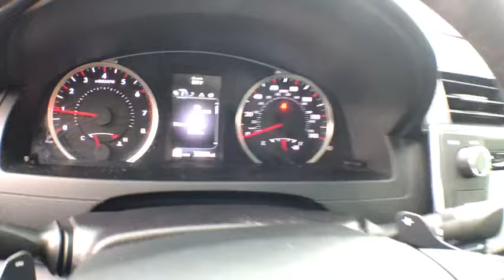2016 Toyota Camry Gainesville, Ocala, Lake City, Jacksonville, St Augustine, FL 8374A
Creme Brulee Mica  2016 Toyota Camry available in Gainesville, Florida at Tomlinson Motor Co. Servicing the Ocala, Lake City, Jacksonville, St Augustine, FL area.
2016 Toyota Camry 4dr Sedan XSE ( SR Moonroof Pkg $915 Value) - Stock#: 8374A - VIN#: 4T1BF1FK8GU134341

Connected Navigation, Partial Leather Seats, Moonroof, Backup Camera, Power Heated Front Seats, Power Windows, Power Locks, Power Mirrors, Dual Zone Climate Control, 18 Premium Alloy Wheels, Keyless Entry, Bluetooth Phone and Audio, AM/FM Radio, XM Satellite Radio, USB and Aux Chord Input, Sport Mode with Paddle Shifters, Traction Control, and Much More! - No Dealer Fee! No-Haggle Pricing! All vehicles inspected & serviced by our AAA certified service center. 2 keys, mats and owner's manual included. Delivery to your driveway: Simple, Safe, and Guaranteed! Non-commissioned sales team. Industry's finest financial sources and extended service plans available. -